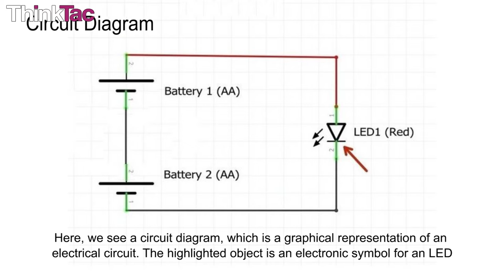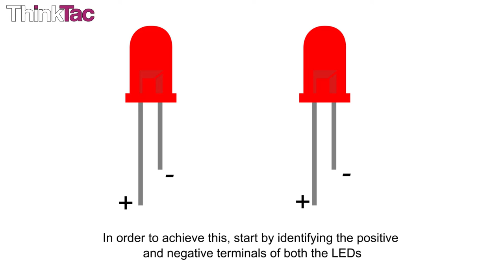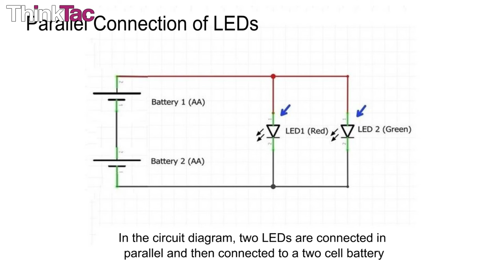Circuit - Series and Parallel | ThinkTac | DIY Science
. Components in an electric circuit can either be connected in ""series"" or in ""parallel"". But why are these in Series and Parallel? How are they different? How do different components behave when connected in series or parallel?

In this TACtivity, we make a simple circuit using cells, LED and a switch. We then explore making and observing parallel and series circuits by connecting the components in different ways.